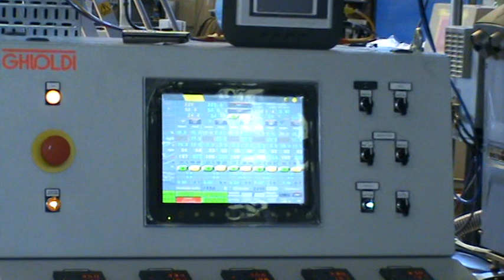ghioldi srl marnate italy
coex 5 layers (6)